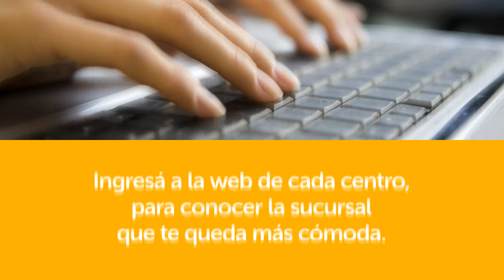Medios de Pago Elebar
Ahora también podés abonar tu Resumen Elebar en
Pago mis cuentas
Pago Fácil
Rapipago
Provincia Net